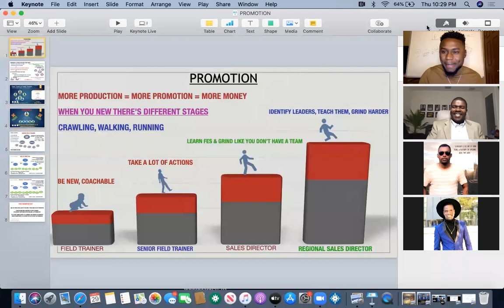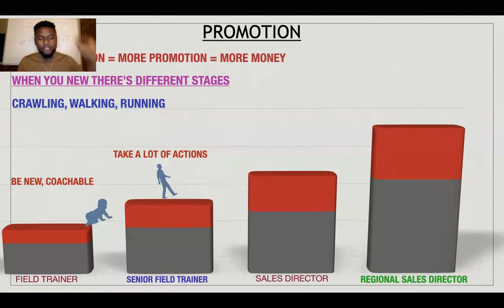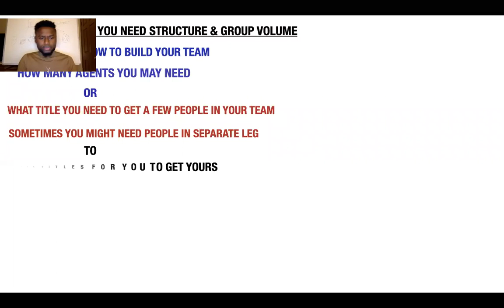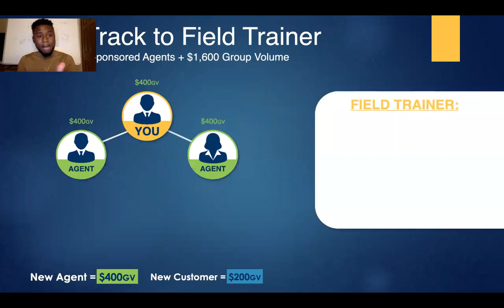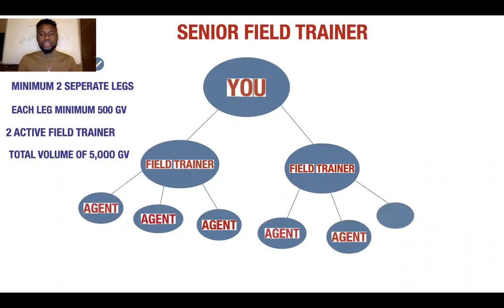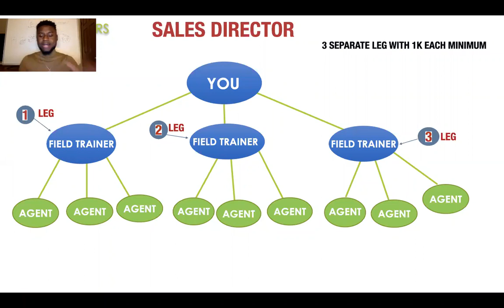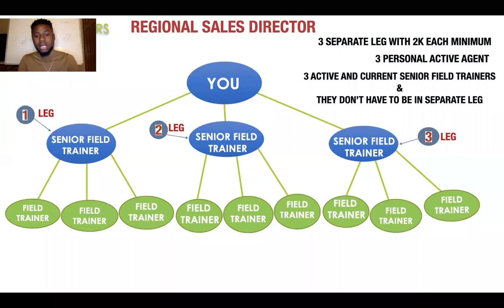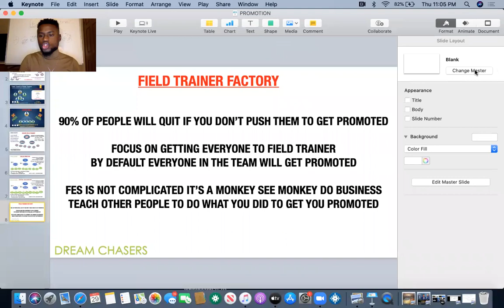KISA OU BEZWEN POUW JWEN PROMOSYON FES KREYOL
FES Creole koman pou jwen promotion nan business

Facebook, Instagram @Bertrand_dumond known as Credit Professor